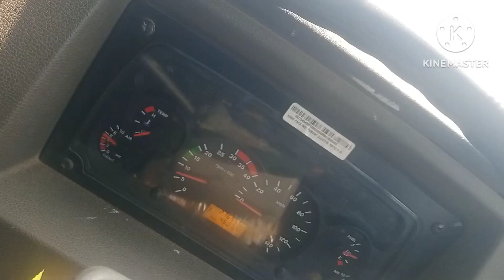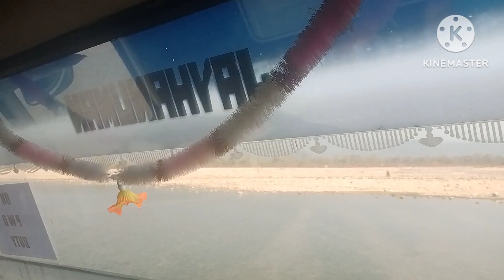February 18, 2023